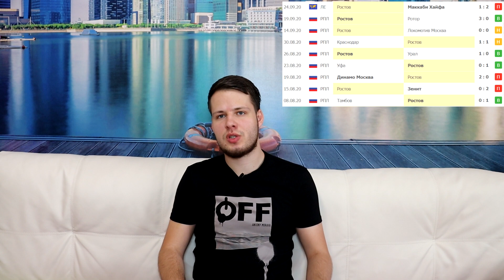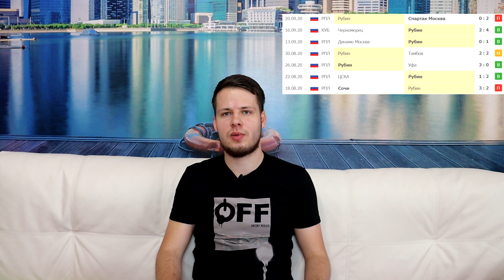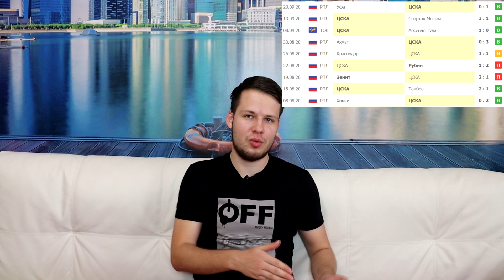СТАВКА 50 000 РУБЛЕЙ! ЦСКА - ЛОКОМОТИВ / БАРСЕЛОНА ВИЛЬЯРРЕАЛ ПРОГНОЗ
Экспресс Олега Соловьева на Серию А, Ла Лигу и РПЛ!
Прогноз и бесплатная ставка от Олега Соловьева на матчи Чемпионата Испании по футболу Барселона - Вильярреал, Чемпионата России по футболу ЦСКА - Локомотив / Ротор - Рубин / Арсенал Тула - Ростов и Чемпионат Италии по футболу Специя - Сассуоло / Верона - Удинезе.